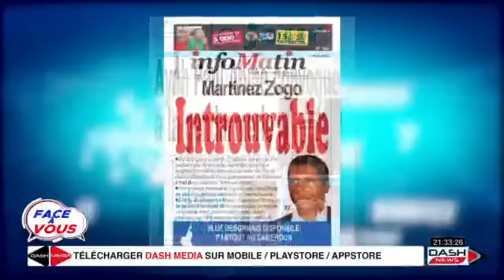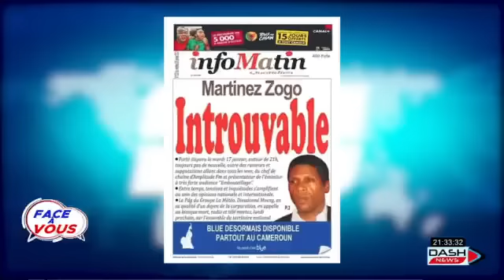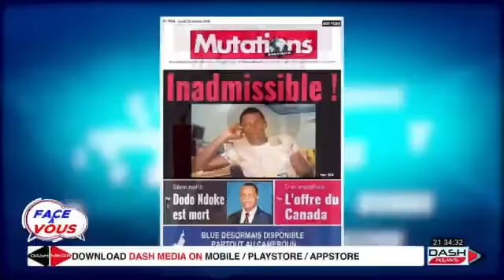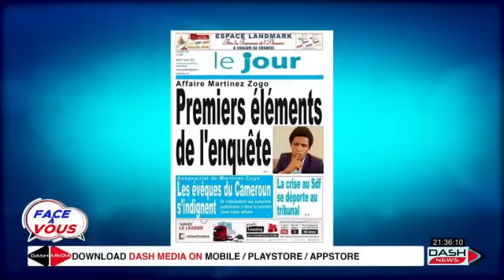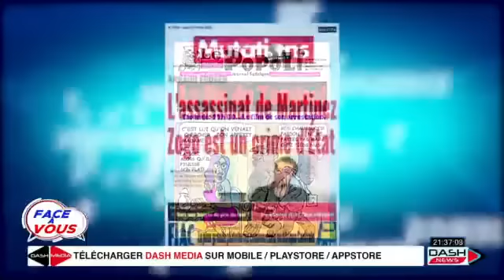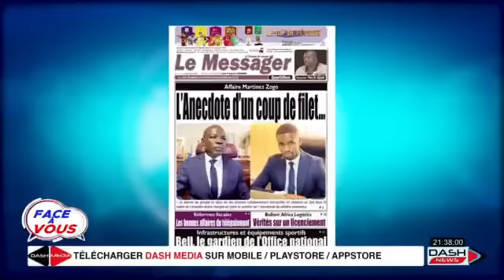MARTINEZ ZOGO: CE QU'ON SAIT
Invités:
-Barrister ACHU Julius, AVOCAT ET MILITANT RDPC
-Henriette Ekwe, JOURNALISTE ET MILITANTE POLITIQUE
-Samuel Dieudonné Moth, DEPUTÉ ET REPRESENTANT DU RDPC
-Amandine Bonny, JOURNALISTE